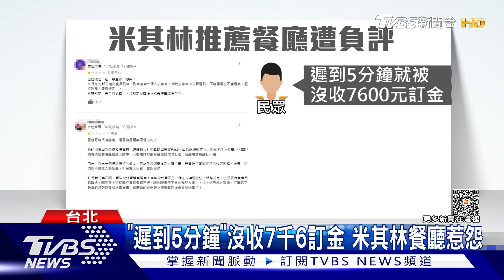「遲到5分鐘」沒收7千6訂金 米其林餐廳惹怨｜TVBS新聞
位在南港，有間被米其林餐盤推薦的義大利餐廳，近日遭饕客抱怨只遲到5分鐘，就被沒收7600元訂金，而點開餐廳評價，也能發現許多一星負評，包括餐廳規定需要全員到齊、去停車的人也算遲到，還有人確診後改請朋友前往，卻被店家拒絕並沒收訂金。而業者面對紛爭不予回應，消保官則表示，民眾遲到後就沒收全部餐費，違反了平等互惠原則，可以提出消費爭議申訴。